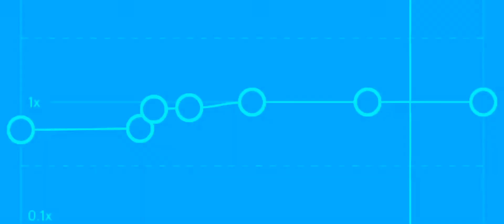Ocean eyes x intentions // capcut audio edit // Justin Bieber & Billie eilish